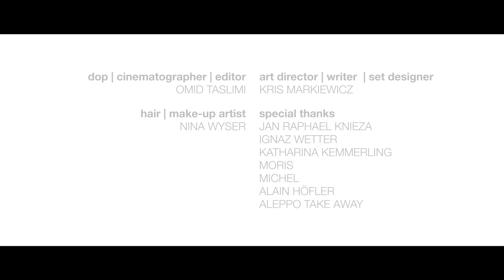LORIA – Break Your Old Reflection [Official Music Video]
Wir präsentieren euch unser erstes, brandneues Musikvideo.
"Break Your Old Reflection" heisst der Titelsong unseres gleichnamigen Debüt-Albums.